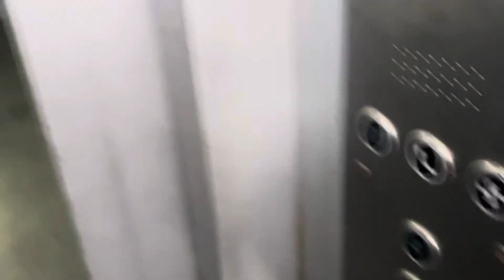कोटद्वार सिद्धबली मेले की झाँकी यात्रा Sidhbali Mandir Mela 2023|| Surprising my teacher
HEY GUYS
In this vlog I’m going to purchasing a gift and surprising my teacher. We also see shidhbali jhanki..So show some support and help me to reach 1K subscriber …

Musician: NaOH